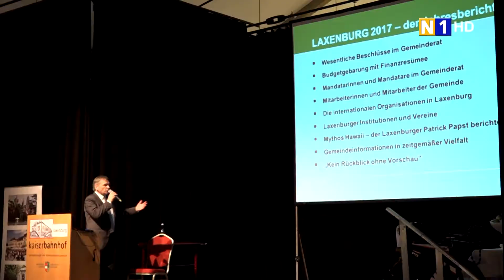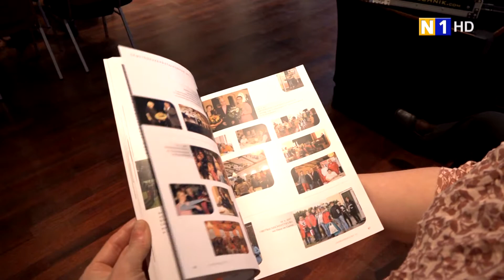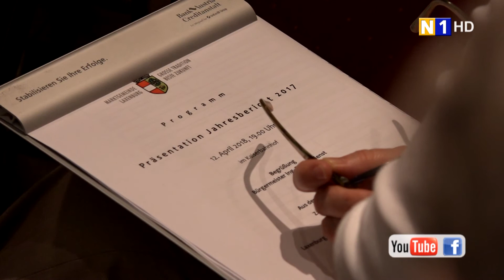Präsentation des Jahresberichts in Laxenburg